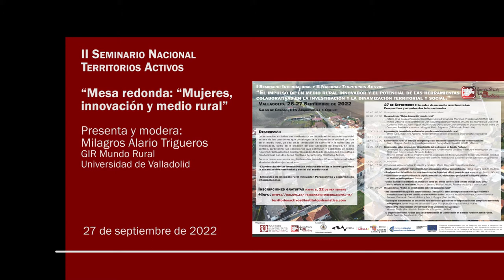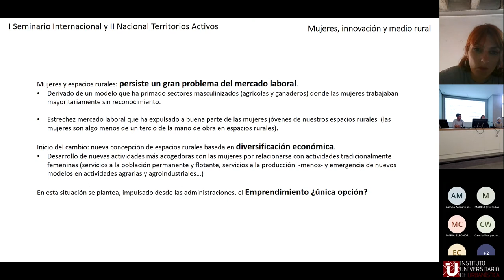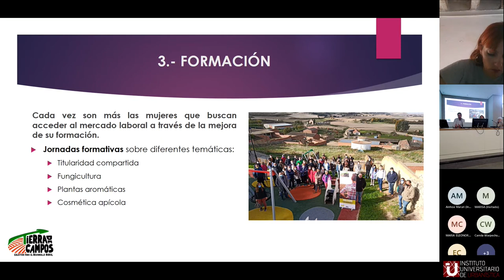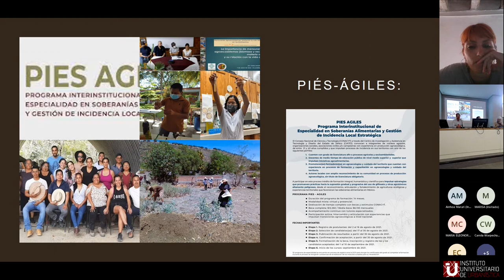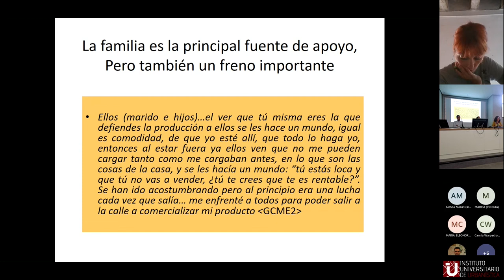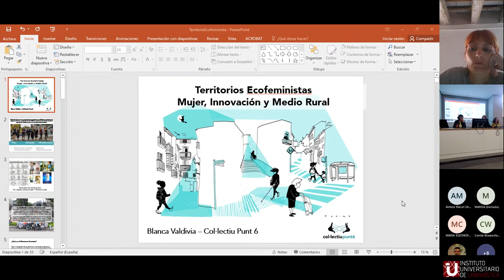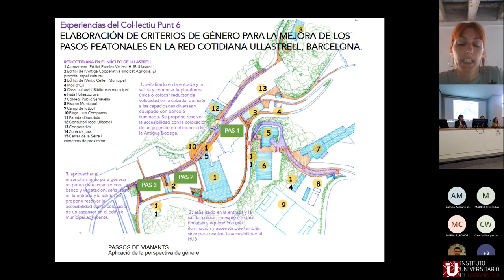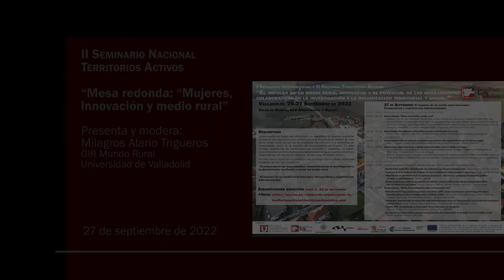07 Mesa redonda: “Mujeres, innovación y medio rural”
Fatima Cruz Souza (Psicología Social-UVa); Loreto Fernández Martínez (Presidenta FADEMUR CyL); Ivonne Vizcarra Bordi (Instituto de Ciencias Agropecuarias y Rurales-UNAM); Blanca Valdivia Gutiérrez (Col·lectiu Punt 6); José Miguel Mozo Mulero (Asociación Colectivo para el Desarrollo Rural Tierra de Campos). Presenta y modera: Milagros Alario Trigueros (GIR Mundo Rural-UVa).